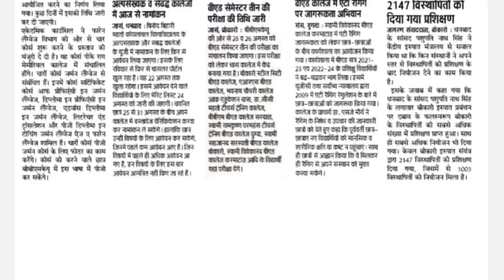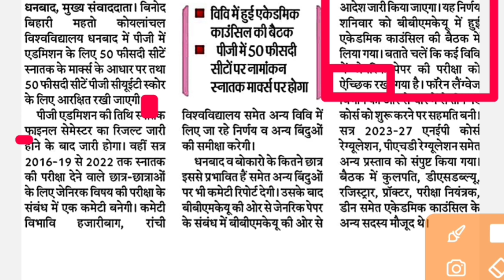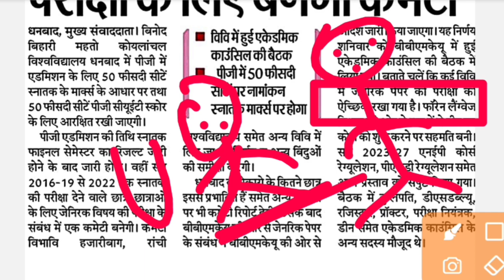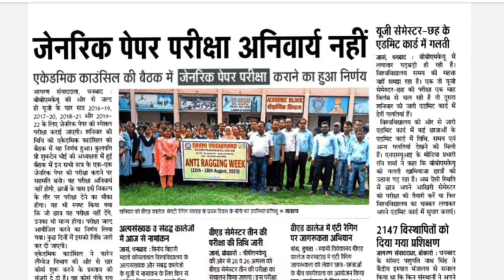bbmku generic paper news, generic paper bbmku news, bbmku generic paper news